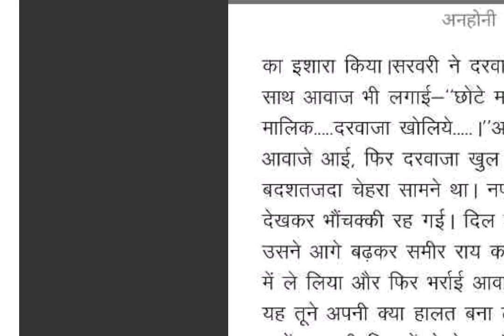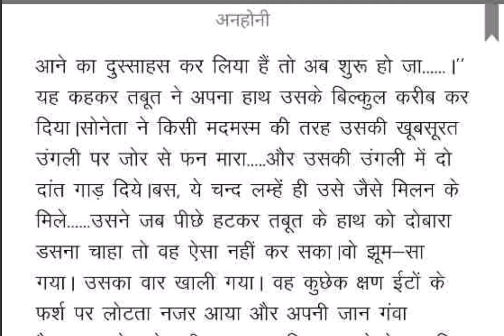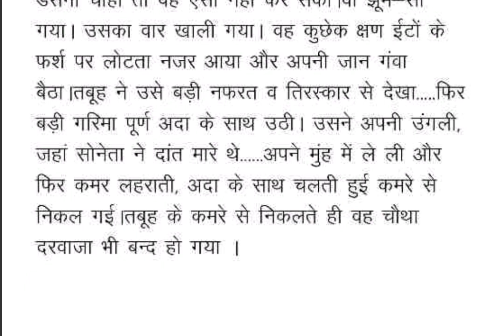Anhoni (Ep04) | Rajbharti | Horror